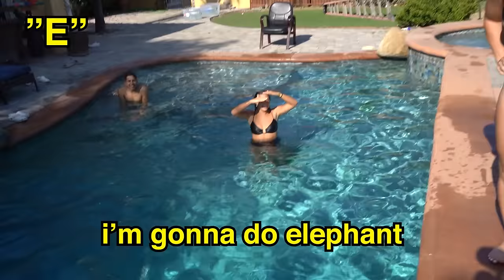Whatever She Says, We HAVE To Do!